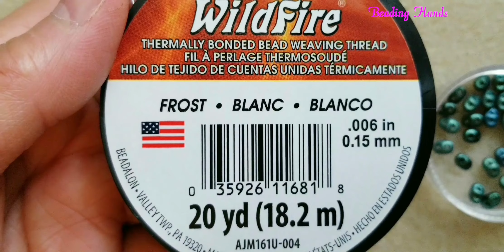Simple and Elegant Bracelet / DIY How to make beaded bracelet / Beaded Jewelry / Pulsera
Simple and easy beaded bracelet for beginners

Materials:
superduos (3 colors)
11/0 seed beads
snap clasp
jump rings
thread length for  6 1/4 inches length of bracelet is 67 inches

Beading hands 💖